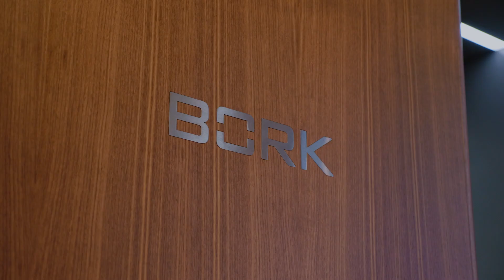Обновлённый бутик BORK в Москве. Роскошная галерея и сервисный центр на Большой Садовой улице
Самый роскошный бутик BORK мог открыться только в исключительном месте Москвы. В том самом доме №10 на Большой Садовой улице, где была «нехорошая квартира» в романе «Мастер и Маргарита», а теперь расположился музей Михаила Булгакова. Там, куда в начале ХХ века на богемные вечера приходили Суриков, Мейерхольд, Шаляпин и Пастернак. В доме, где познакомились Сергей Есенин и Айседора Дункан.

В начале XXI века в этом знаковом месте открылся один из первых бутиков BORK. И теперь, после масштабной реконструкции, он вновь готов встречать гостей. На 3 этажах рекордной площадью 650 квадратных метров расположились самый грандиозный бутик BORK и лучший в России сервисный центр BORK.

Бутик на Большой Садовой улице — это новый уровень организации пространства. Дегустационные залы, мягкие зоны отдыха, открытые балконы с завораживающим видом на Садовое кольцо по-настоящему расслабляют и дают возможность почувствовать себя особым гостем.

На втором этаже вновь открылся и фирменный сервисный центр BORK. Премиальное обслуживание здесь начинается уже с первой встречи с консьержем на входе. Эксперты индивидуально рассматривают каждое обращение и делают всё необходимое для возвращения техники в идеальное состояние.

Можно бесконечно описывать новый грандиозный бутик BORK. Но лучше вам самим увидеть этот дворец по адресу: г. Москва, ул. Большая Садовая, д. 10.